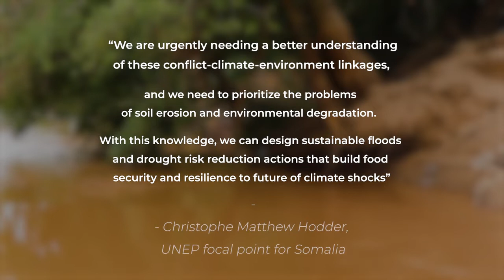Somalia: Sustainable Flood Management and Risk reduction action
Nature-based solutions (NbS) are can reduce the risk of floods and droughts. UNEP-DHI is collaborating with governmental institution and key stakeholders as the National flood and drought task force, to research on the applicability of NbS for riverine and flash flood risk assessment. The outcome of the program will be beneficial for decision-making at Somalian federal and state levels.

Discover the activities of UNEP-DHI that in collaboration with MOEWR, UNEP and FAO contributed to the project “Sustainable Flood Management and Risk reduction action.”